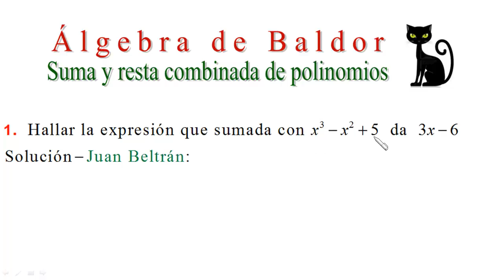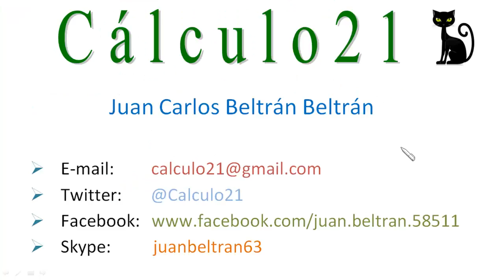Suma y resta de polinomios. Baldor 30_1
Suma y resta de polinomios.